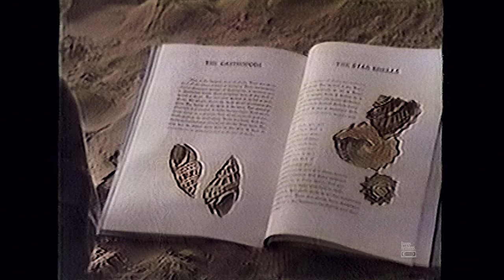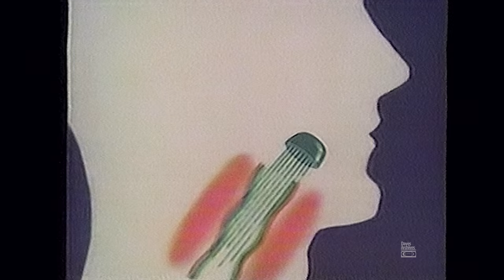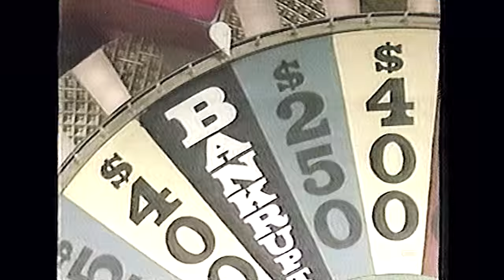Retro Commercials Vol 139 (1985-1080p)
This set of commercials comes from an interesting tape recording. The recording at the end of the tape has footage of the TV station going off-air and playing a very old song, but it doesn't sound like the National Anthem...it's a different song. I've included it at the end of the commercials. Check it out at the end of the video and if anyone can place the song, please let me know! Enjoy the adverts! -Dave

This set comes from Channel 6, KHQ-TV Spokane!

Bartles and Jaymes wine cooler
White Mountain wine cooler
Local ads